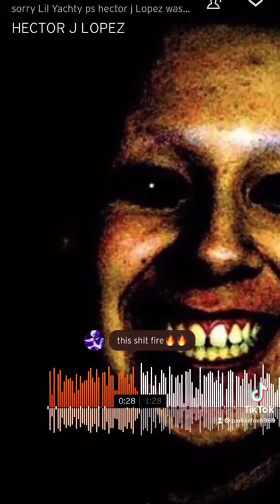HECTOR J LOPEZ CHALENGE (AUDIO) *UNCENSORED*